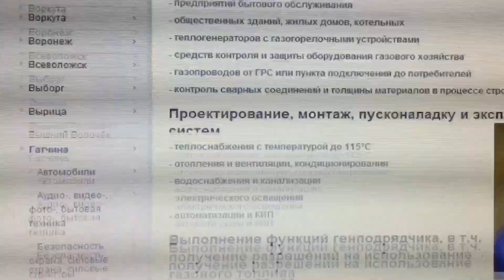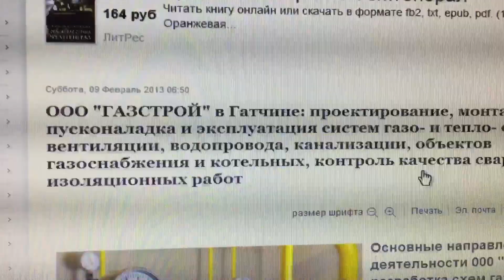Гатчина (Ленинградская область): проектирование, монтаж, пуско-наладка систем газо- и теплоснабжения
ООО "ГАЗСТРОЙ" в Гатчине: проектирование, монтаж, пусконаладка и эксплуатация систем газо- и тепло- снабжения, вентиляции, водопровода, канализации, объектов газоснабжения и котельных, контроль качества сварочно-изоляционных работ.

Основные направления деятельности ООО "Газстрой" - разработка схем газоснабжения, проектирование, строительство, пусконаладка, техническое обслуживание и ремонт газового и теплотехнического оборудования.

НА НАСТОЯЩИЙ МОМЕНТ МЫ ГОТОВЫ ПРЕДЛОЖИТЬ ВАМ:

Проектирование, монтаж, пусконаладку и эксплуатацию газовых сетей и оборудования

- промышленных и сельскохозяйственных предприятий
- предприятий бытового обслуживания
- общественных зданий, жилых домов, котельных
- теплогенераторов с газогорелочными устройствами
- средств контроля и защиты оборудования газового хозяйства
- газопроводов от ГРС или пункта подключения до потребителей
- контроль сварных соединений и толщины материалов в процессе строительства и дальнейшей эксплуатации

Проектирование, монтаж, пусконаладку и эксплуатацию инженерных сетей и систем

- теплоснабжения с температурой до 115°С
- отопления и вентиляции, кондиционирования
- водоснабжения и канализации
- электрического освещения
- автоматизации и КИП

Выполнение функций генподрядчика, в т.ч. получение разрешений на использование газового топлива

Строительно-монтажные работы

- Возведение несущих и ограждающих конструкций зданий и - сооружений II уровня ответственности по ГОСТ 27751-88
- Работы по устройству наружных и внутренних инженерных сетей и оборудования
- Антикоррозийную защиту

СВАРОЧНАЯ ЛАБОРАТОРИЯ

Благодаря тому, что в состав предприятия входит сварочная лаборатория, объекты, сдаваемые 000 «Газстрой» проходят проверку на всех этапах строительства. Лаборатория оснащена собственными техническими средствами, обеспечивающими возможность выполнения работ в рамках области ее аттестации, что позволяет оказывать услуги сторонним организациям.

Ленинградская область, Гатчинский район,
г. Гатчина, ул. Чкалова, д. 15, офис 36
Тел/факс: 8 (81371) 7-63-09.